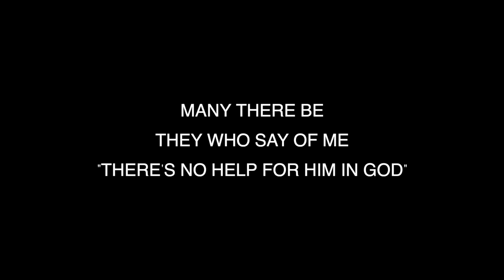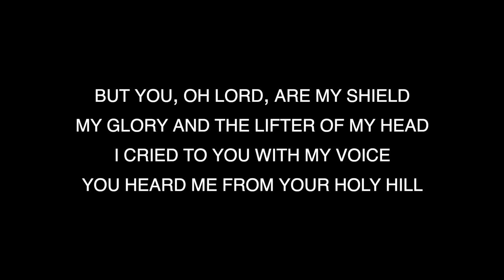Psalm 3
Hope you are blessed by Psalm 3 to music!